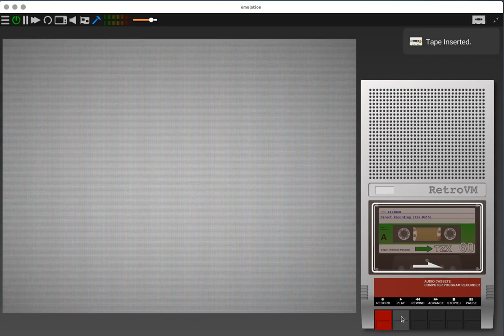ZX Simon - ZX Spectrum game by Carles Oriol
1/2/2020 - Version 1.0

Why Simon?
Simple: I hate simon.

When I was a kid, I never had simon. I played with at my friends homes and I always remember how frustrating it was to lose one time after another. It was upsetting!!

After finishing Parachute, I saw an old simon ad. And I thought... why not? This could be another great z80 assembler / spectrum / attribute game. So I start gathering information.

I was amazed by the great work done by Simon Inns wow!!! And then I start loving the game. Two weekends later ZXSimon was born.

Now I want to share it with you (as always open source and free) so you can lose alone, lose with your friends, lose with your family, out doors, indoors... everywhere you can use a speccy or an emulator you can enjoy this feeling.